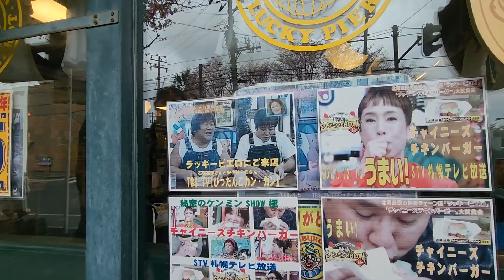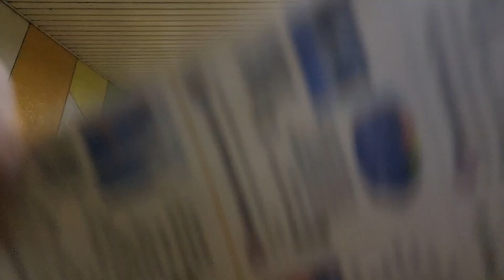Hokkaido ฮอกไกโด-Hakodate - ลิงแช่ออนเซ็น - Maruyama Zoo-เมษายน -EP5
Hokkaido ฮอกไกโด-เมษายน- Hakodate - ลิงแช่ออนเซ็น - Maruyama Zoo-EP5
เนิน Hachiman - Zaka เนินที่สวยมาก ป้อมรูปดาวห้าแฉก ลิงแช่ออนเซ็น